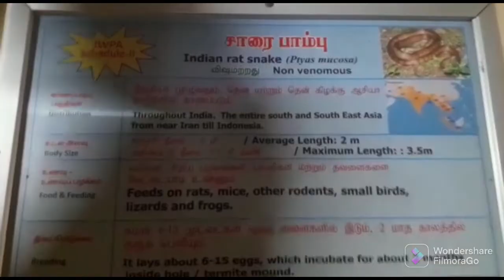Snake park 🐍🐍|Childrens park 😍😍|Guindy 😝